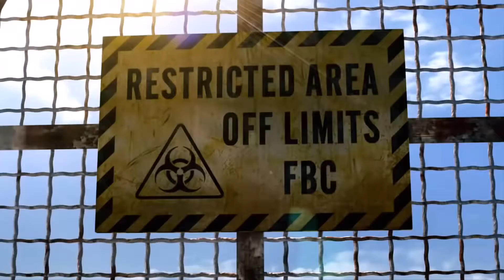just a boy on a very creepy boat (Resident Evil: Revelations Playthrough) first bit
Hi I'm Mullins! Time to hit up what is probably my favourite Resident Evil game that wasn't a part of the numbered titles. Feels to me like the Revelations games kinda flew under a lot of people's radar, and it is an INJUSTICE! Anyhow, enjoy me freaking out on the spookiest cruise of all time.

Subscribe if you want to catch up on any and all other VOD uploads from this channel, or better yet, chuck a cheeky follow on my mixer account @ - the fun is at least doubled when you watch my suffering live!